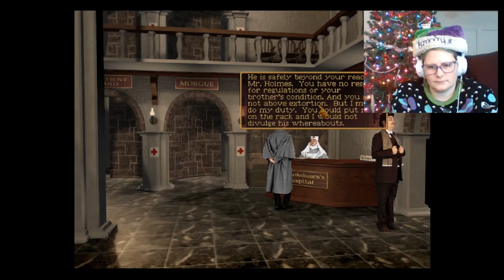Gothmother Plays! Sherlock Holmes And The Case Of The Rose Tattoo!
Still sassy, stay sassy. Ye Olde Crime Scene Investigations.

Industrial Music Box and Darkest Child by